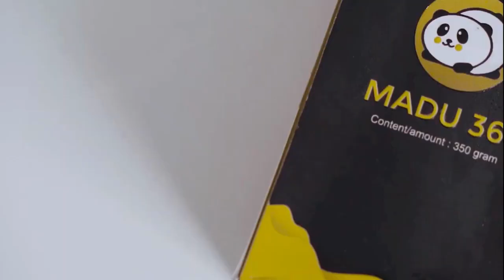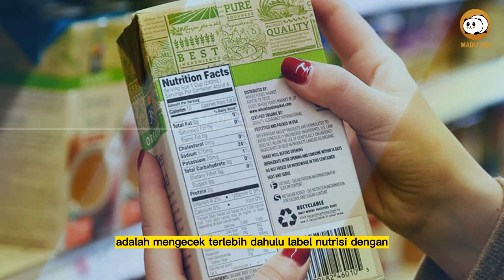🔥Bun, Ini Cara Jitu Bantu Si Kecil Kurangi Konsumsi Makanan Manis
Sebagian besar makanan dan minuman selalu terdapat gula di dalamnya. Meski enak, nyatanya gula menyimpan berbagai efek negatif bagi tubuh setiap orang termasuk anak-anak terutama jika dikonsumsi secara berlebihan.

Menurut American Heart Association (AHA), konsumsi gula yang direkomendasikan untuk anak-anak yaitu tidak boleh lebih dari 12 gram atau 3 sendok teh per hari. Jika para orang tua membiarkan anak-anaknya terbiasa mengonsumsi gula melebihi rekomendasi, maka tidak mustahil jika berbagai penyakit seperti obesitas, diabetes, dan tekanan darah tinggi akan mudah menyerang anak.

Makanan manis memang sulit sekali ditolak, apalagi oleh anak-anak. Sayangnya, terlalu banyak konsumsi gula pada Si Kecil bisa menimbulkan berbagai masalah. Mulai dari berat badan yang tak seimbang, masalah gigi, hingga penyakit jantung.

Berikut ini Cara Jitu Bantu Si Kecil Kurangi Konsumsi Makanan Manis

Kata Kunci Terkait :
Cara Mengatasi anak yang Suka makan manis
Akibat anak sering makan manis
Kenapa anak kecil suka makanan manis
Kebanyakan makan manis disebut
10 makanan manis
Penyakit terlalu banyak makan manis
Kebanyakan makan manis jadi pusing
Kebanyakan makan manis menyebabkan
Sering mengonsumsi makanan manis selain jam makan dapat menyebabkan
Efek tidak minum manis
Bahaya makanan manis untuk kulit
Kebiasaan mengonsumsi minuman manis kemasan kaleng
Pro dan kontra mengonsumsi makanan manis